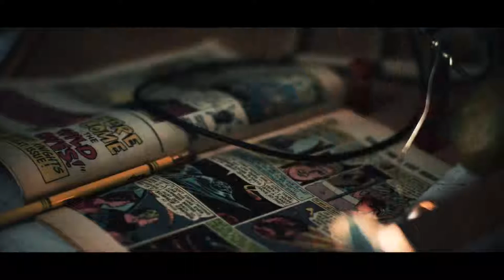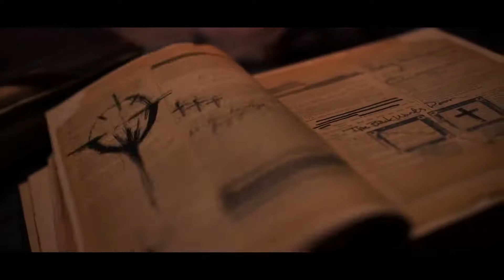THEY REACH Official Trailer 2019 Horror Movie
THEY REACH Official Trailer (2019) Horror Movie HD

In 1979, a young girl stumbles upon a possessed tape player. She unknowingly unleashes a demonic entity that haunts her family while slowly dragging the small town of Clarkston to Hell.